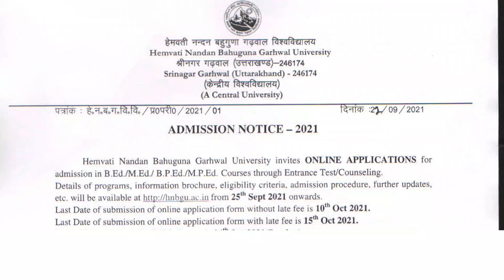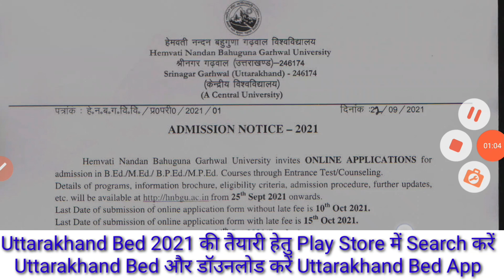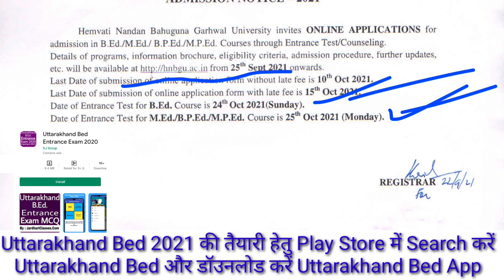HNBGU Bed Entrance Exam 2021| HNBGU B.Ed Admission 2021| uttarakhand bed 2021 | @jardhari classes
HNBGU B.Ed Admission 2021 | hnbgu bed 2021 | uttarakhand bed Admission 2021 | jardhari classes

hnngu bed entrance exam 2021
uttarakhand pg entrance exam 2021
hnbgu letest updated for entrance exam
hnbgu pg previous year paper
hnbgu bed previous year paper
bed entrance exam date
bed entrance exam syllabus
bed entrance exam pattern
bed entrance prepration